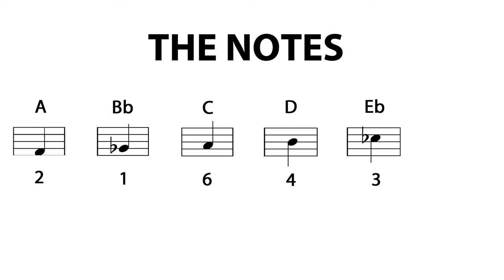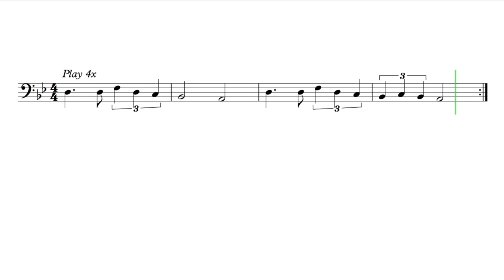Let's Play "Seven Nation Army" - Trombone